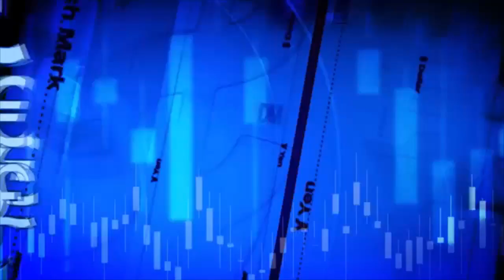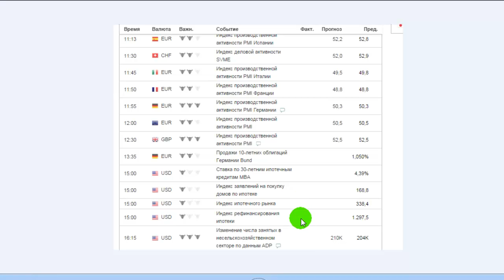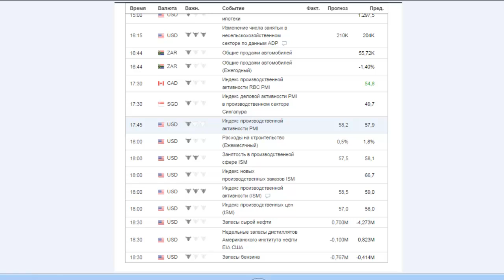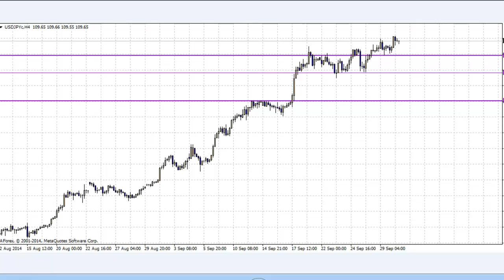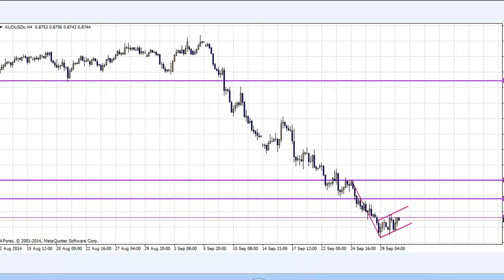Обзор рынка с Татьяной Демчук 01.10.2014